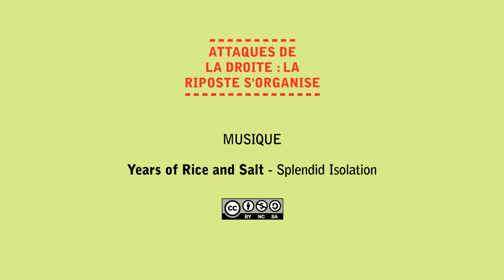Attaques de la droite : la riposte s'organise